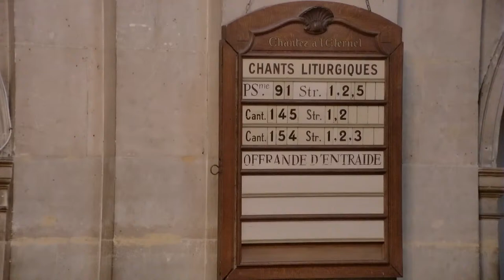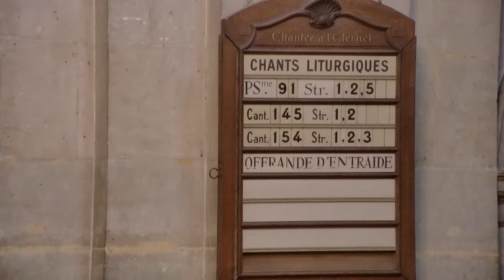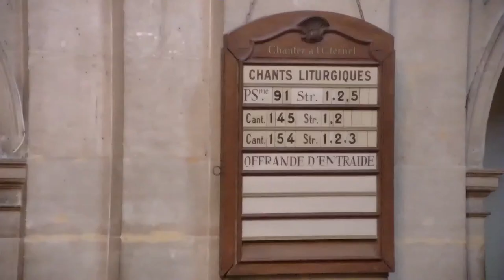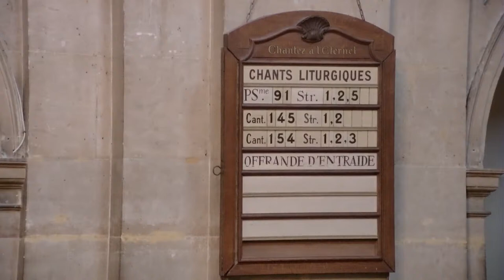« Les apparitions du Ressuscité, pourquoi ? » par Béatrice Cléro-Mazire le 7 avril 2024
773ème jour de la guerre en Ukraine
Prédication par la Pasteure Béatrice Cléro Mazire lors du Culte du 7 avril 2024 à l'Oratoire du Louvre
« Les apparitions du Ressuscité, pourquoi ? » sur la lecture biblique de l'Évangile selon Marc, chapitre 16, versets 11 à 20